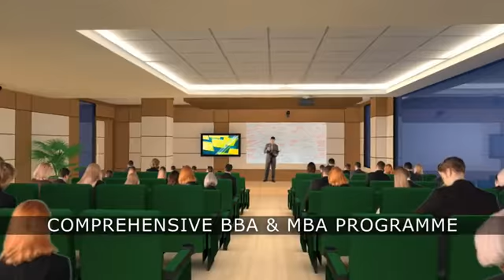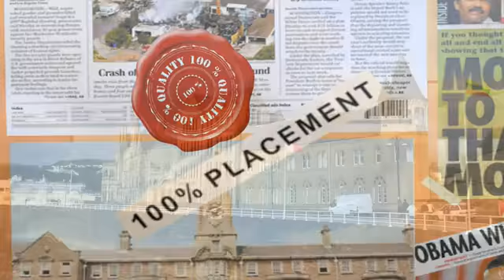Global School Of Management Sciences